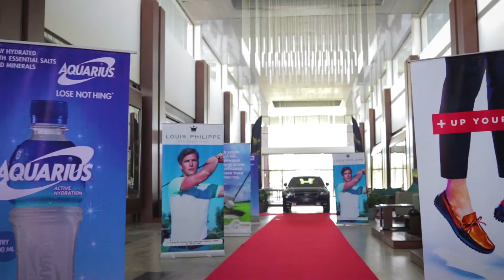Glimpses of The Prestige Masters Round 6 on held 13 October 2018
Short Video showing glimpses of The Prestige Masters Round 6 held on 13 October 2018